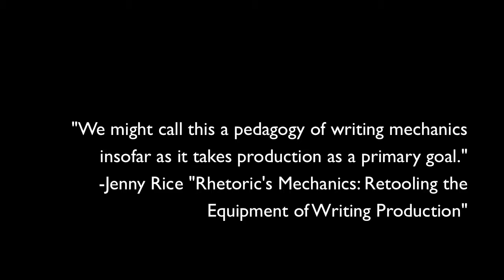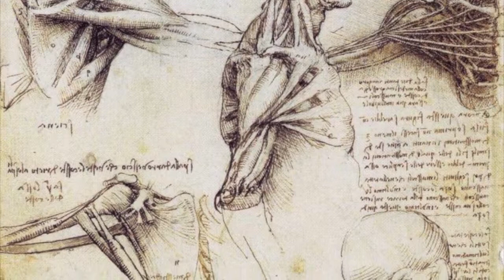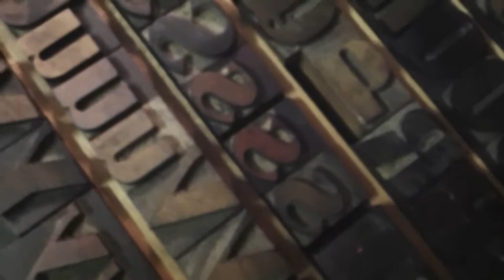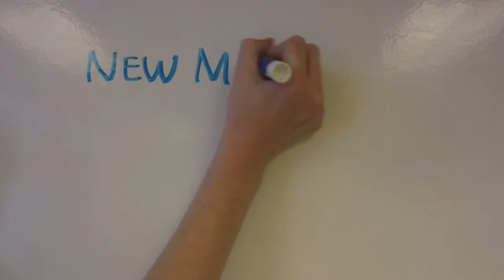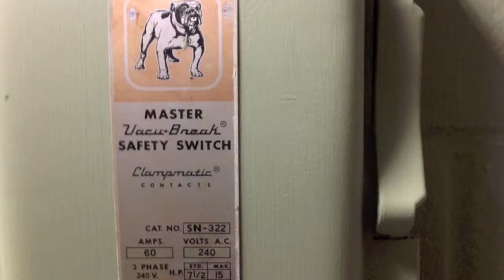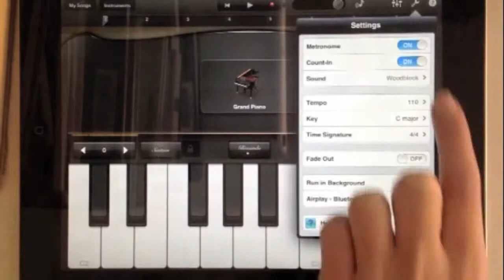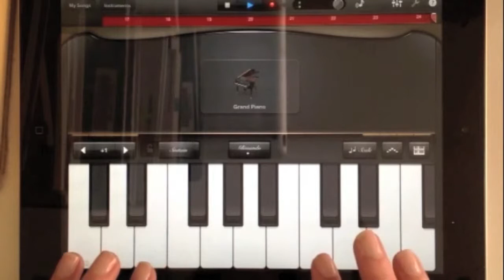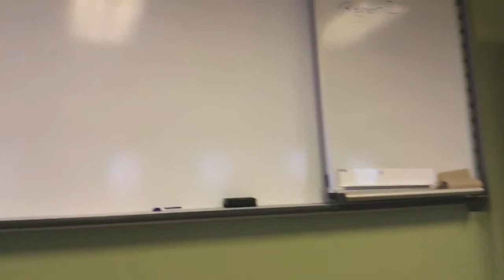"Articulation” by Nathaniel A. Rivers et al (Kairos 19.2, Praxis)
A brief video examining definitions of articulation in relation to technical and scientific communication, making use of a metaphor of trains as proposed by Jennifer Slack, David Miller, and Jeffrey Doak in their article "The Technical Communicator as Author: Meaning, Power, Authority." This text is published as part of the webtext "The mechanics of new media (science) writing: Articulation, Design, Hospitality, and Electracy" located in the Praxis section of the Spring 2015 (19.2) issue of Kairos: A Journal of Rhetoric, Technology, and Pedagogy. Kairos is a free, online, peer-reviewed scholarly journal available